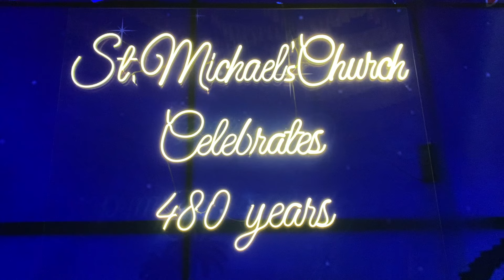Cielda Pereira II Bhurgeaponnailo Ugdass II Jubilee Celebrations II St. Michael’s Church, Taleigão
Lyrics: Lenoy Gomendes
Host: Avito Pires
Musicians-
Drums: Voughan
Bass Guitar: Franoy
Rhythm Guitar: Rolfan
Lead Guitar: Rodney
Keyboards: Lenoy
On the mix: Mickely